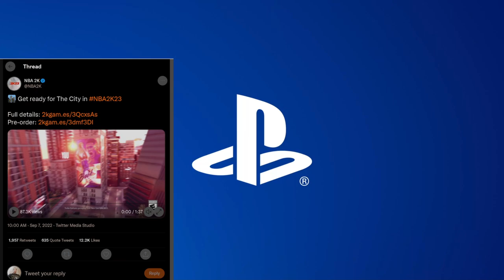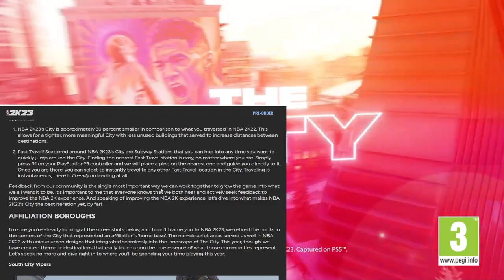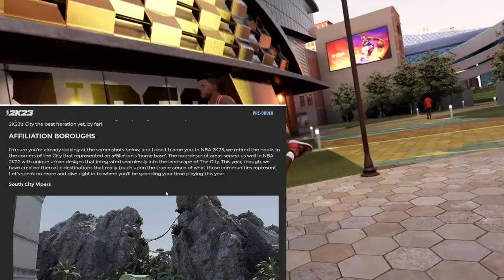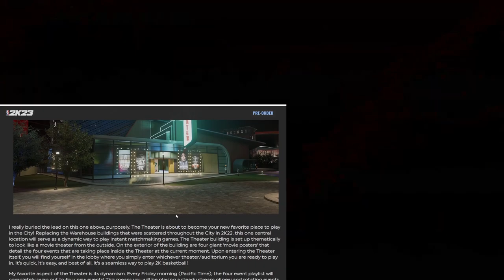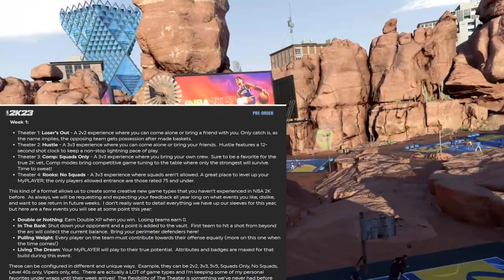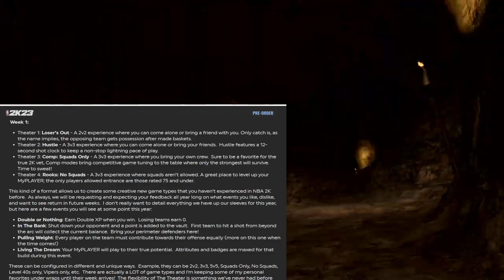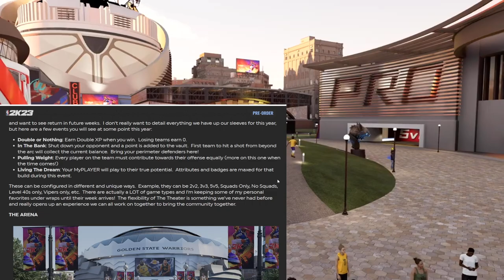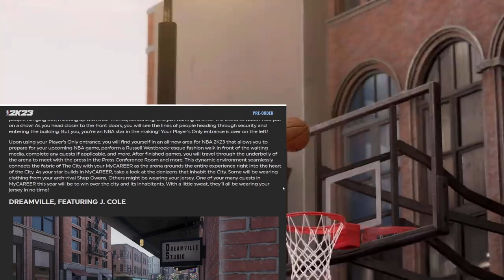NBA 2K23 NEXT GEN THE CITY GAMEPLAY TRAILER BREAKDOWN / COURTSIDE REPORT